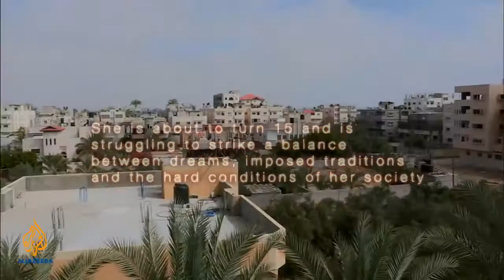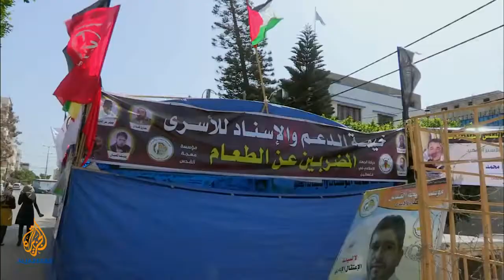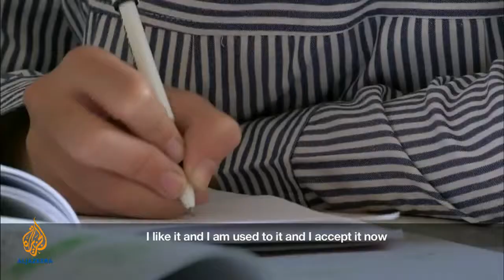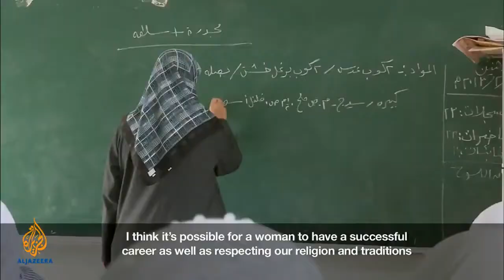15 in Gaza - Full Film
Commissioned by Al Jazeera English (AJE)

This film follows Shorouq, a girl who lives in Gaza who soon will be celebrating her 15th birthday. In her community this means compulsory womanhood, being ready for  marriage, wearing the hijab, no more playing with friends in the street, especially with boys. Shorouq is an intelligent, socially engaging girl who can be rebellious. She is not ready to face womanhood as war rages around her.
It is a simple, touching, human story that puts us in touch with the meaning of ‘adulthood’ and the paradoxes associated with it.

Directors: Wesam Mousa and Rana Ayoub
Producer: Su Bainbridge
Producer in Gaza: Sami Zyara
Executive Producer: Aimara Reques
DOP: Frank Smith
Editor: Lee Archer
Sound Design: John Cobban